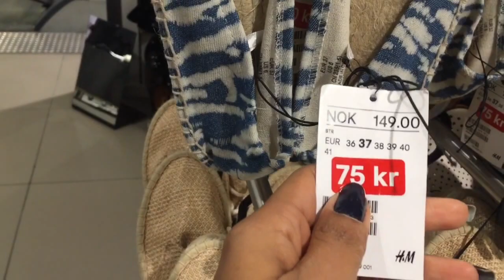V#5 Um pouquinho do centro de Kristiansand/ Bate-papo sobre preços.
Neste vídeo, mostro quanto custas algumas coisas no shopping.
 Bate-papo sobre o valor das coisas e etc...